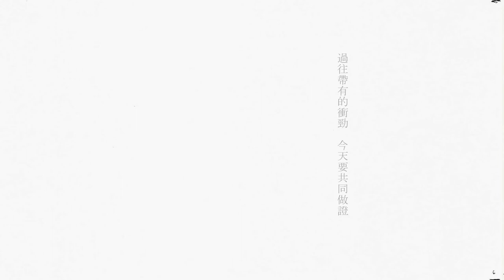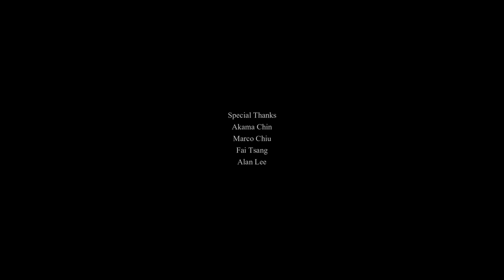[Aspiration from the Beacon, CUHK] (Animation)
creating original music with my friends and drawing an animation for this music video
The language used is cantonese